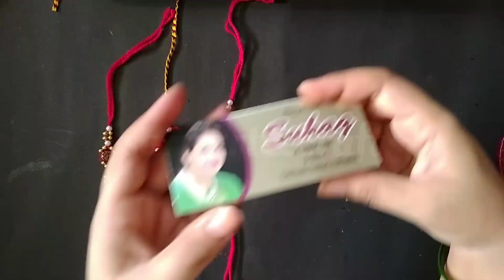diy rakhi making at home || easy rakhi making || homemade rakhi || rachabandhan special rakhi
hi friends... welcome back my channel saru art & craft. in this vedio i show you diy rakhi making at home.. I hope u will enjoy this vedio & try it..